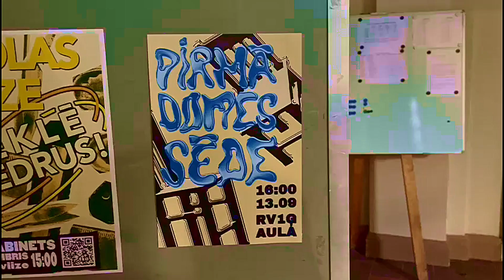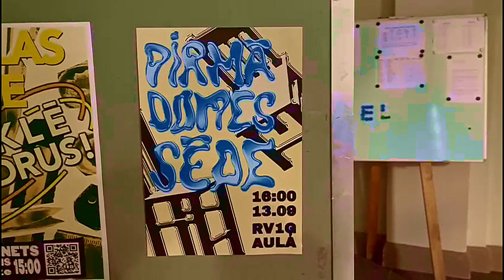Aicinājums uz pirmo Vidusskolēnu Domes sēdi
Esi neziņā par skolā notiekošo?
Nav atrasti līdzīgi domājošie?
Garšo cepumi, bet vecāki naudu neiedeva?

Mēs, no Vidusskolēnu Domes, palīdzēsim!

Nāc uz pirmo Vidusskolēnu Domes sēdi!

Kad? 2022.gada 13.septembrī
Cikos? 16:00
Kur? Skolas deju zālē (skolas aulā)
Bonuss? CEPUMI!

Gaidam ikkatru un ikvienu, jebkuru un jebkādu😉!

Video dalībnieki: Monika Mona Kreicšteina, Loreta Tauriņa, Reinis Araks, Nils Žuravļovs, Milāna Farino, Elīza Veļķere, Roberts Jansons, Gustavs Ģēģeris, Beāte Keina Balode